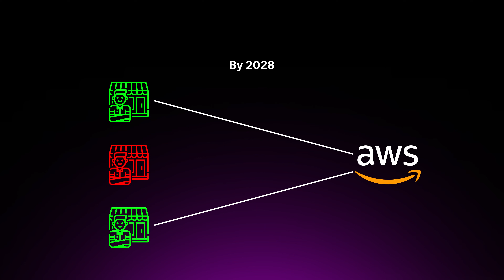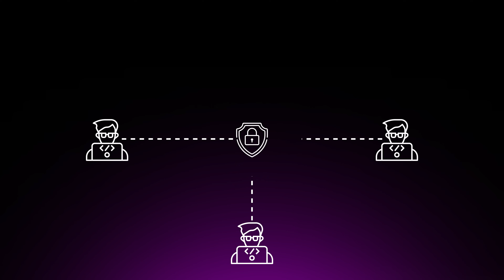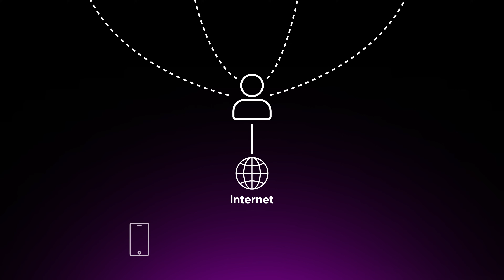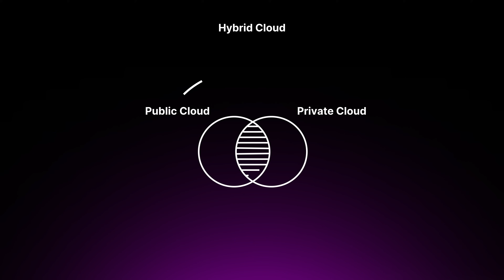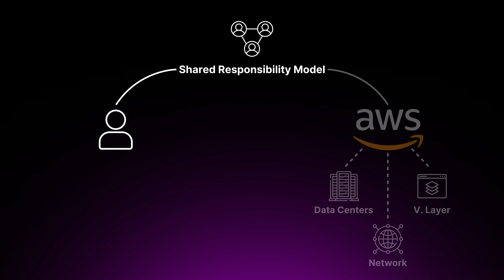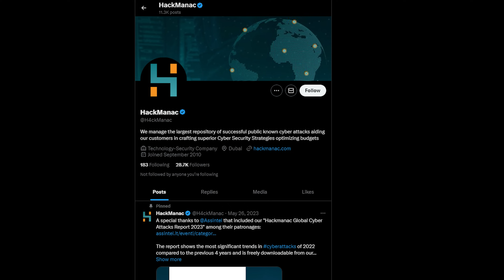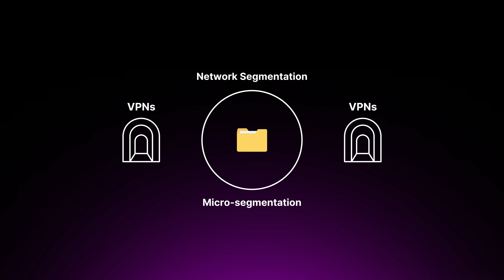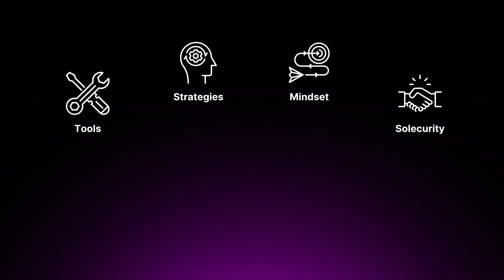Full Cloud Security Course For Beginners | What is Cloud Security?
Serious about starting your Cloud Security Career today?